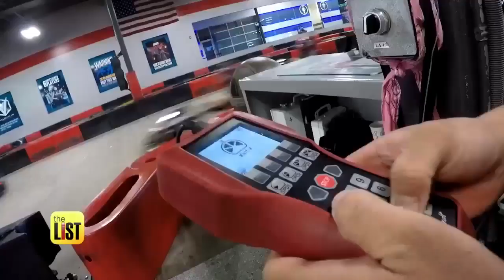3 Things You Didn't Know You Can Do in a Go-Kart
If you're big on the environment and an adrenaline rush, The List and the crew at Octane Raceway have a new, heart-pumping pastime for you. You might think you know go-karting, but you've never seen it like this. Get ready to hit the track this weekend once you see our top 3 reasons to hop in a supercharged go-kart going electric.